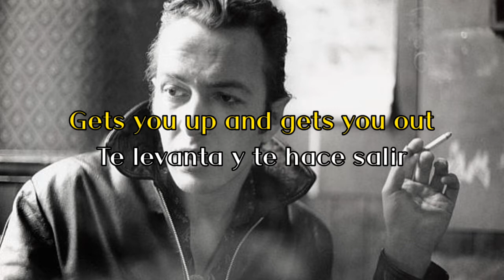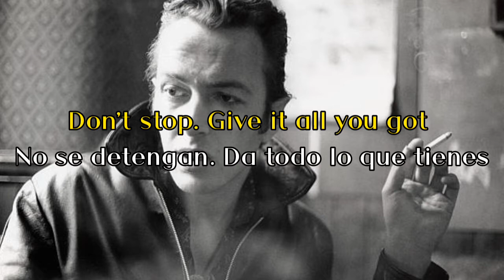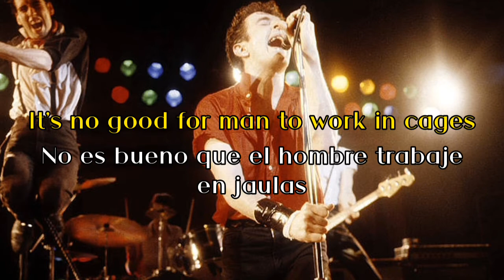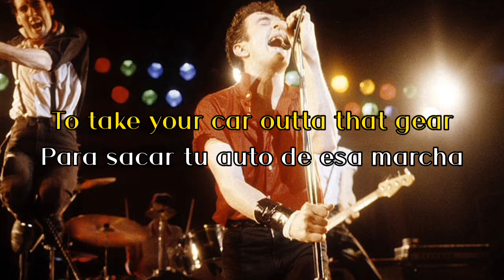The Magnificent Seven (Los Siete Magníficos) - The Clash - Lyrics/Letra - (ENG/ESP)